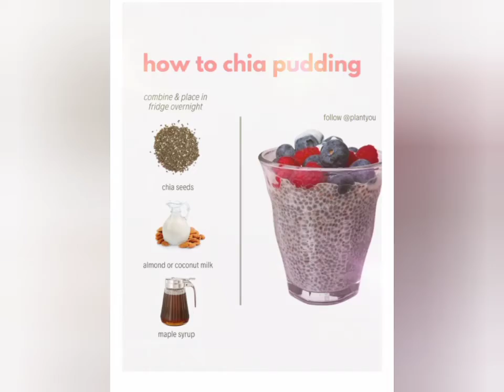chia seeds benefits🙏🙏